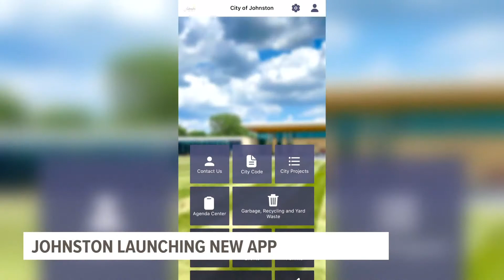As central Iowa cities try to engage residents through apps, ISU professor studies what works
The City of Johnston is launching a new app and website this week, with the goal of using technology to build community engagement.